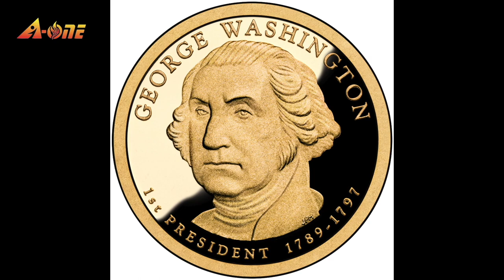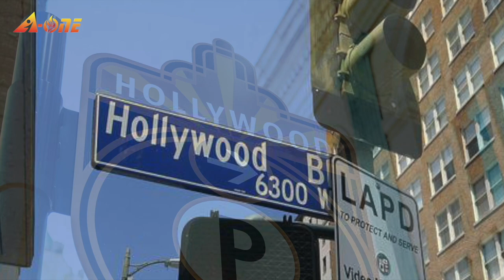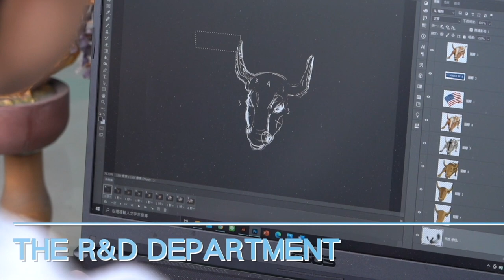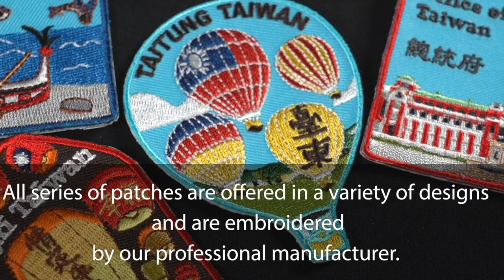Traveling To Top 12 USA + 12 Europe Landmarks. A-ONE Embroidery Patch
You can hardly turn a corner in Europe without stumbling upon a majestic monument—indeed, the continent is home to an embarrassment of riches when it comes to incredible landmarks.

The Europe Country Landmarks Applique Patch can also be wonderful souvenirs. Come and let A-ONE bring you a meaningful life style now. A-ONE's patch has a durable, adhesive glue on the back perfect for fabrics. Perfect for jacket, jeans, vest, hats, backpacks, etc.

A-ONE Europe Country Landmarks Embroidery Patch Series is perfect for you to iron on the bags, jackets, hats, uniforms, suits, shirts, ties, backpacks, hats, military uniforms and more fabrics!

We have various kind of Europe Country Landmarks Applique Patch and USA  Rodeo Rider, Bucking Bronco, Patriotic Bald Eagle ... etc.
See more from our A-ONE Store now!